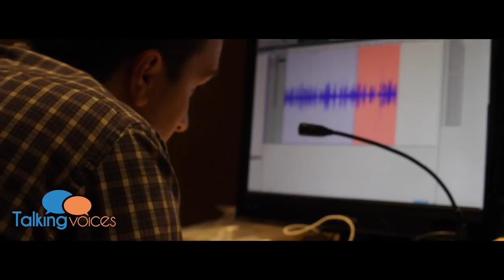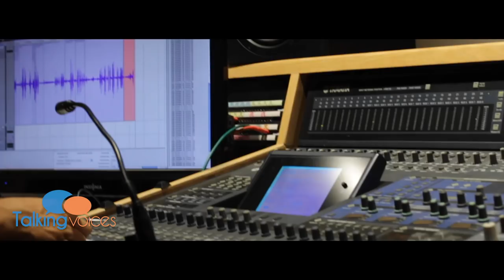Nolan North | Talking Voices (Part 1)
Nolan North features in this week's episode of Talking Voices.  Learn about his experience in voice over here.